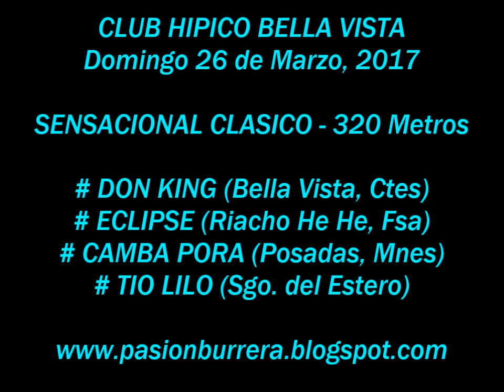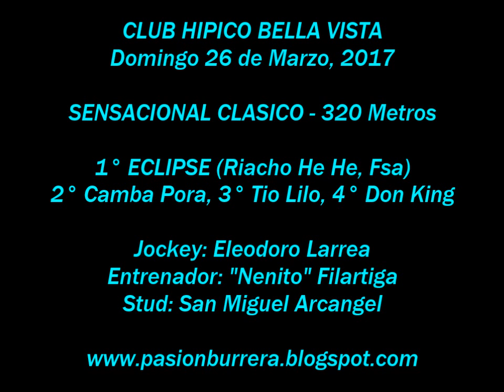ECLIPSE, Bella Vista (26-03-17)